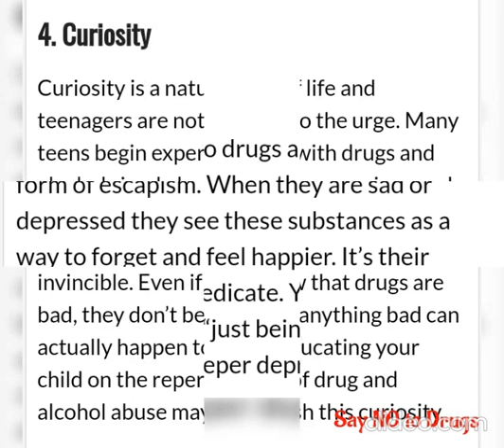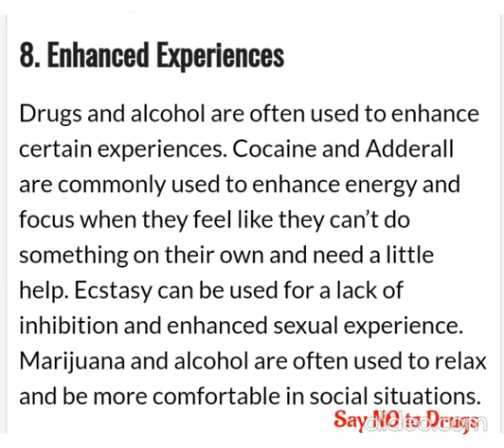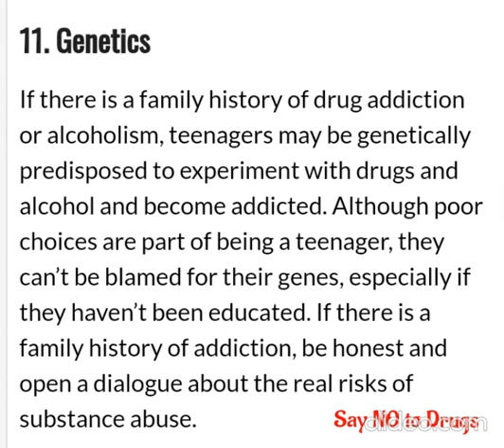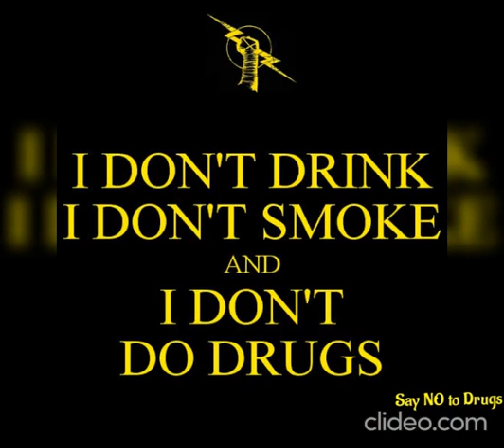Understand why teenagers take to Drugs - Part 2 B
Information about the psychology of teenagers doing drugs and precautions to be taken not to be deceived